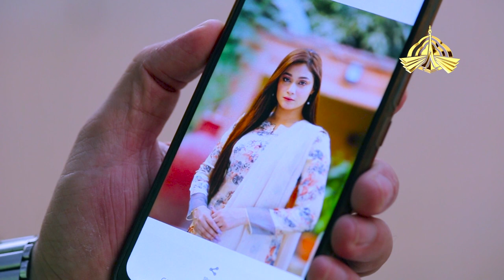Rasm e Ulfat|Episode#70| PTV Home